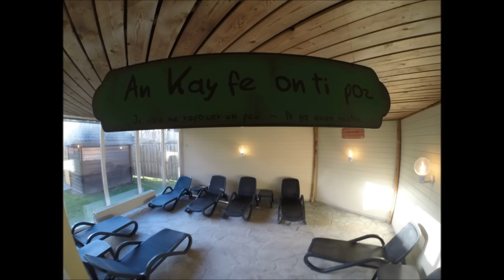Océade 2015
Janvier 2015 à Océade Bruxelles avec maud , boris et alex .